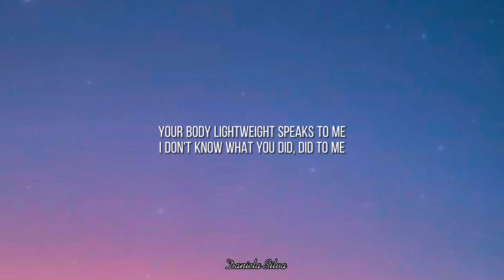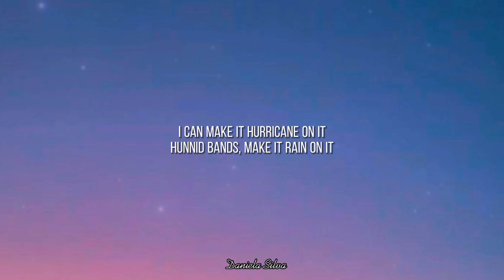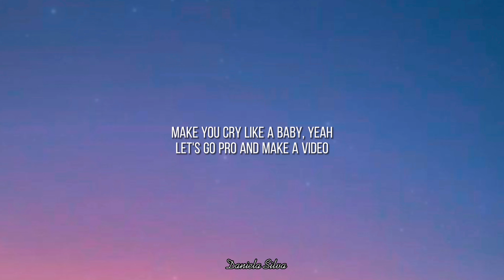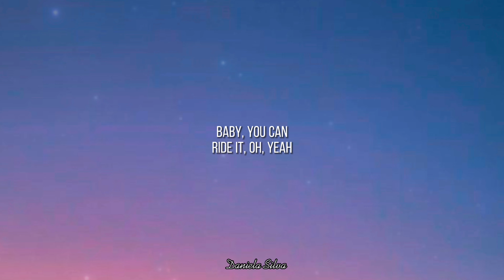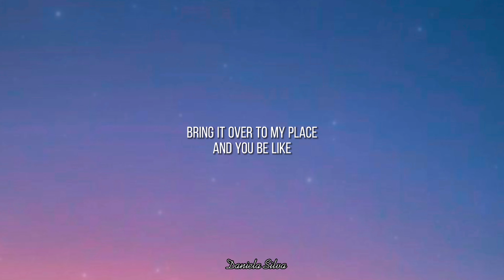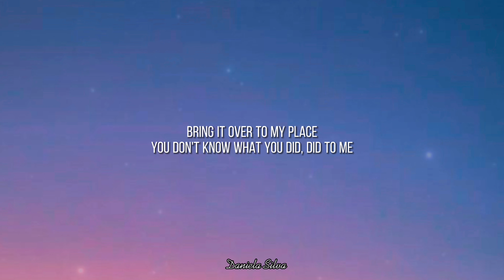Chris Brown - Under The Influence (Lyrics)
Subscreva e pressione (🔔) para se manter atualizado com novos uploads.